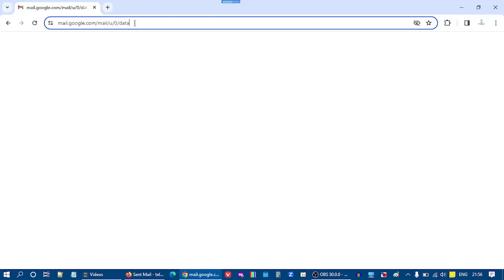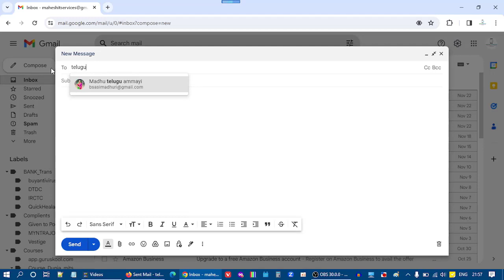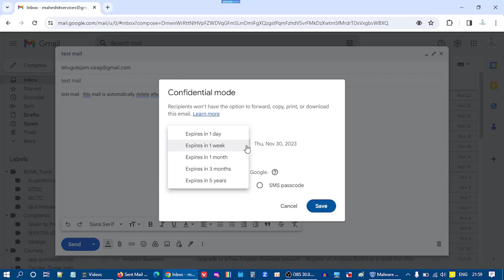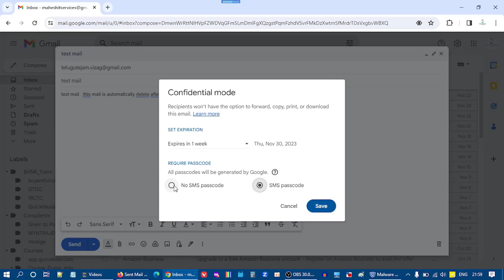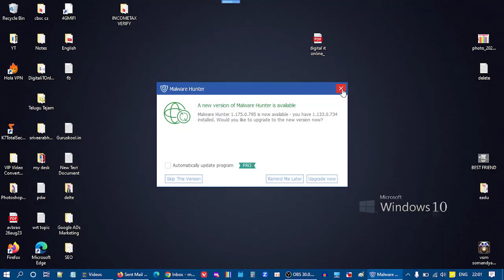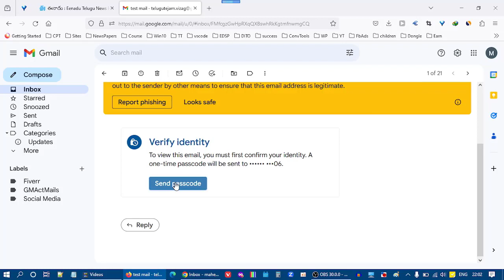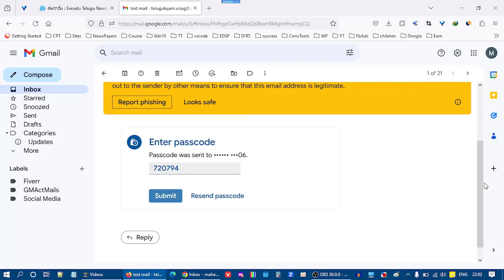జిమెయిల్ లో రహస్యంగా కాన్ఫిడేన్శియల్ మెయిల్ పంపించడం | Sending Confidential Mail Secretly in Gmail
జిమెయిల్ లో రహస్యంగా కాన్ఫిడేన్శియల్ మెయిల్ పంపించడం వలన డాక్యుమెంట్స్  కాపీ, పేస్ట్, డౌన్లోడ్, ఫార్వర్డ్, ప్రింట్ చేయటం కుదరదు.